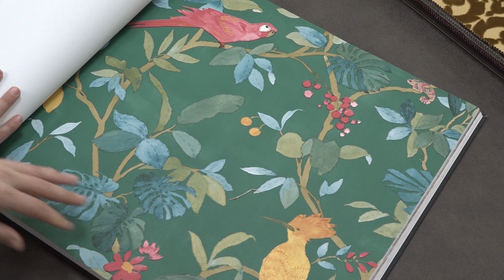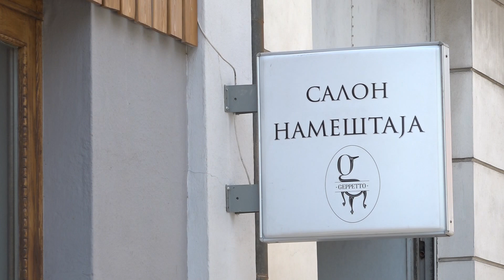RTV Pancevo, Geppetto - novi salon u Pančevu, 06.5.2021.